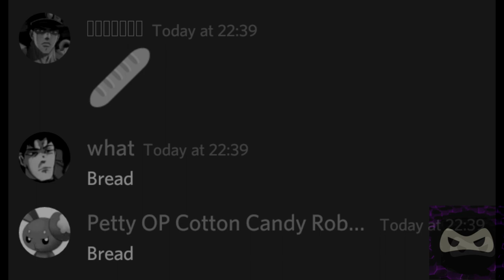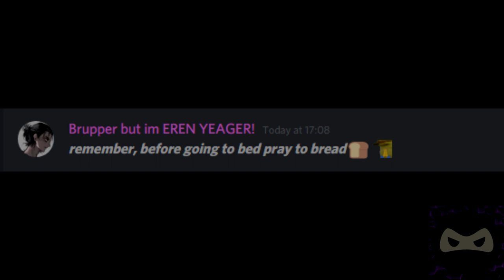DISCORD QnA #1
Yes we did one
y'all have too many questions and they ALL EPIC